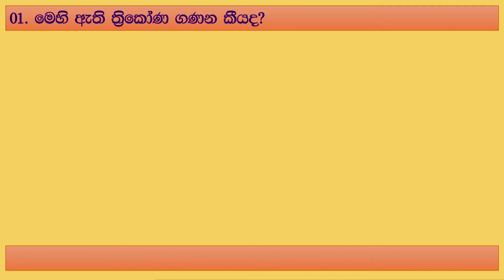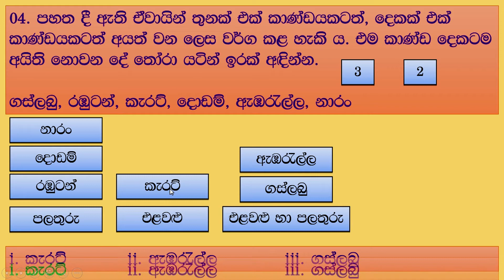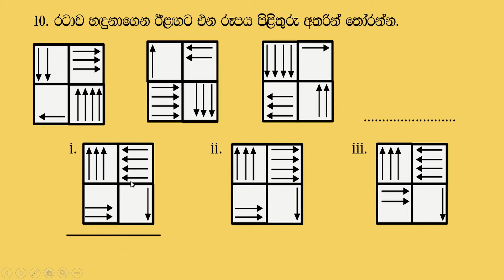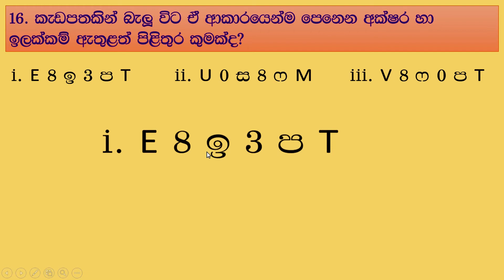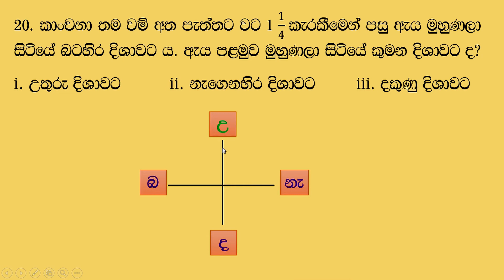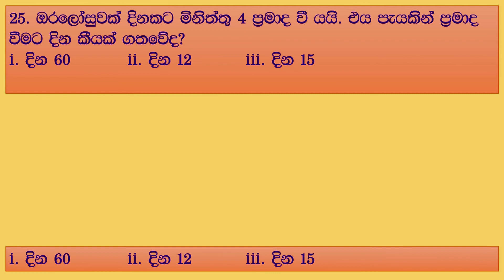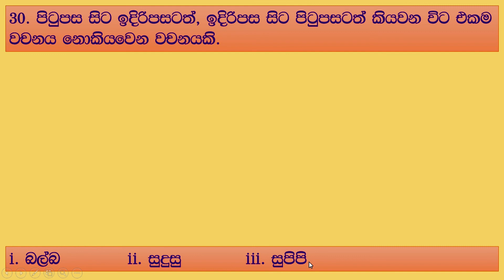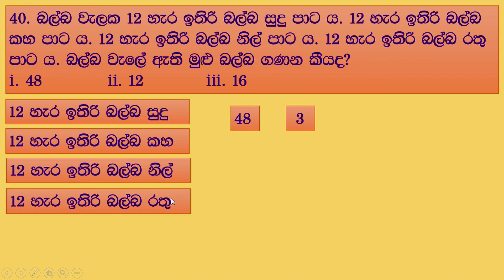C.B.Wanasingha shishshathwaya 1 patraya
2021 anumana palamu prasna pathraya 1 kotasa